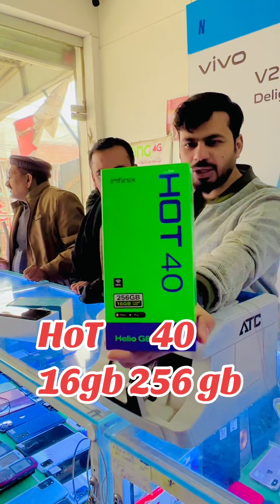Infinix HoT 40 unboxing!HoT 40 price in pakistan!16 gb ram !Full Rievew!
a32
a32 samsung
a24 samsung
samsung a32 review
galaxy a32
samsung display fingerprint phone
samsung in display fingerprint phone
sainsung in aspiay iingerprirnL pione
samsung 32
a32 5g samsung
display fingerprint mobile
samsung s32
front fingerprint mobile